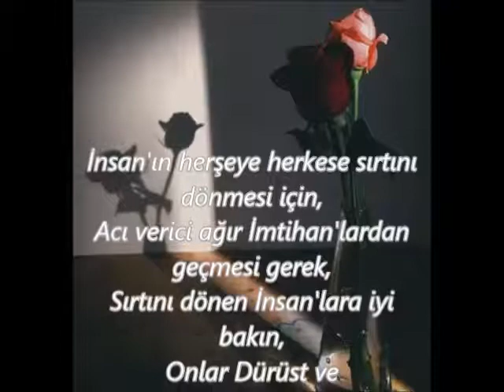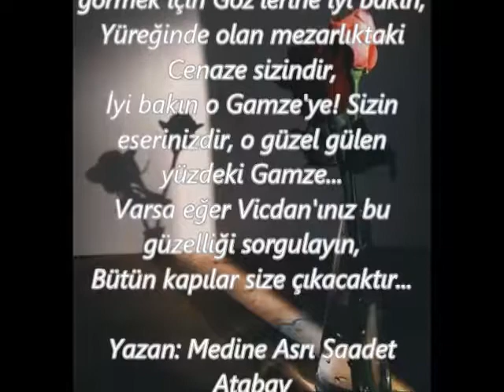SELAHADDİN TEKİN//GÜLEN YÜZDEKİ GAMZE//YAZAN: MEDİNE ASRI SAADET ATABAY